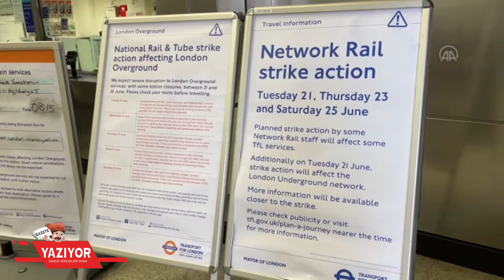İngiltere’de demiryolu ve metro çalışanları son 30 yılın en büyük grevini başlattı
40 binden fazla çalışanın katıldığı grev nedeniyle, otobüs duraklarında uzun kuyruklar oluştu. Vatandaşların toplu taşıma araçlarının yerine daha çok bisiklet kullandıkları görüldü.

Grev, perşembe ve cumartesi günleri de devam edecek. (aa)